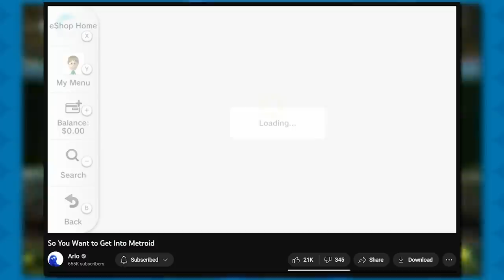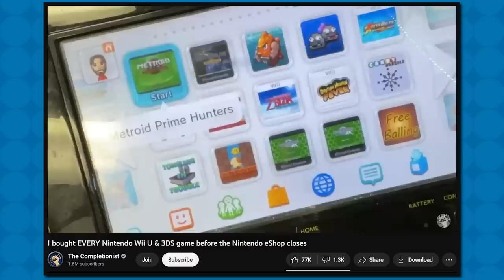Let's Be Mad About eShop Closures One More Time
The 3DS and Wii U eShops are officially closed. Time to get mad one more time, for old times' sake.

TWOOTER: @ArloStuff